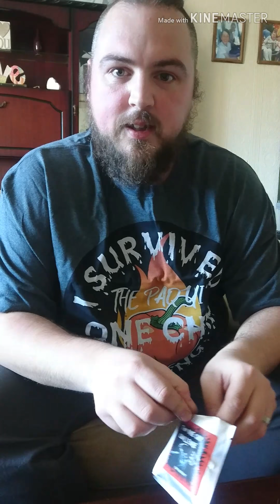The One Chip Challenge - CAROLINA REAPER - 33rd Birthday Present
This is one of the hottest chilli chips in the world - don't say you haven't been warned! The ultimate challenge for any heat seeker, can you handle the 1.9 million scoville units this one chip punches!
This insanely hot CAROLINA REAPER chip will set the challenge bar to a new level. We strongly recommend having some milk, ice cream and drinks nearby, you'll thank us later!

Omg this is not to be messed with, this challenge is no joke.
Never again.